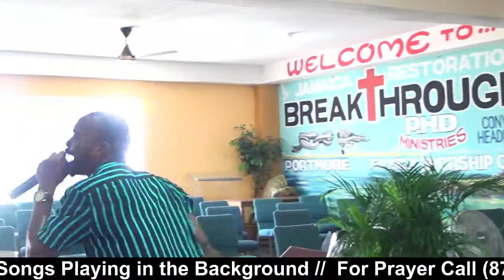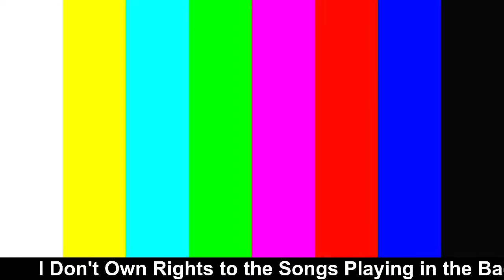Apostle Marshal Taylor "Pick it up, A wah Dis Man"